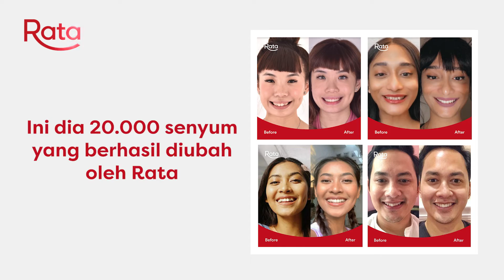Lebih Pede Senyum Kelihatan Gigi Dengan RATA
Kamu malu senyum kelihatan gigi?

Tau gak, senyum kelihatan gigi itu bisa bikin kamu jadi lebih manis sekaligus nambah pahala, loh!

Sebagai salah satu solusi terbaik untuk ngeratain gigi tanpa behel, Rata bisa membantumu jadi lebih percaya diri untuk menunjukkan senyum terbaikmu.

Dengan pengalaman Rata menangani lebih dari 20.000 pasien, aligner transparan dari Rata mampu memberikan pengalaman meratakan gigi yang nyaman tanpa mengganggu penampilan, tanpa rasa sakit, dan hasil secepat 3-6 bulan*.

Selain itu, kamu juga bisa konsultasi online dengan Dokter Gigi Rata dan cetak gigi dari rumah. Jadi lebih aman untuk ngeratain gigi di masa pandemi. Kamu pun bebas untuk TUNJUKKAN SENYUM TERBAIKMU!